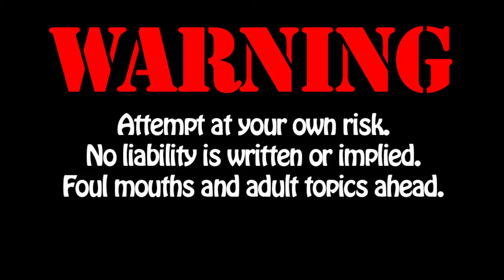Miata Rollbar and Corbeau Racing Seat INSTALL S04E19